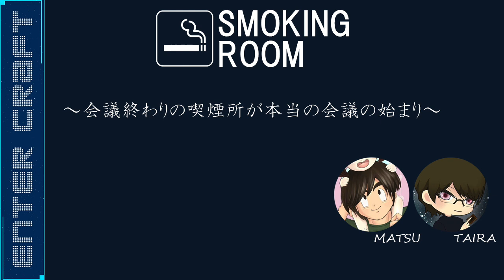【3DCG】CGデザイナーの仕事がなぜ面白いのかお伝えします【CGデザイナー/モチベ/モチベーション】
【ENTER CRAFT】ではこれから3DCGを始めたい方に向けて
有益な情報を発信を発信していきます。

長く働くには...
好きな事を仕事にするという事とは...
今回はそんなお話です。

CG業界、3Dソフト、学校、就活について質問等ございましたらコメント欄にお願いします！
プロの方、学校の先生方もコメントして頂けると助かります。

学校訪問、YouTubeコラボ等行っていきたいので連絡お待ちしております！

作品を見てほしい！という方はディスコードにアップ頂ければライブ配信でアドバイスします！

EnterCraft【エンタク】の最新情報が知りたい方はTwitterのフォローをお願いします！